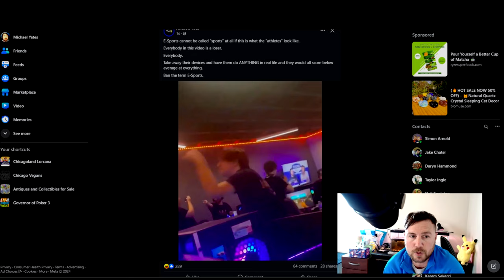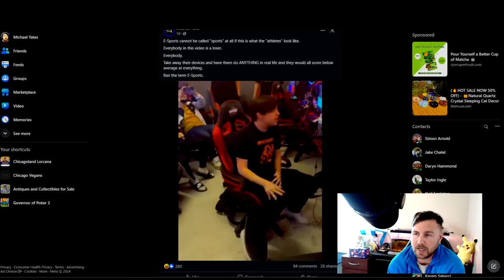ANDREW TATE BULLIES E SPORTS PLAYERS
Today we talk about Andew Tate's NEW take on e-sports gamers.